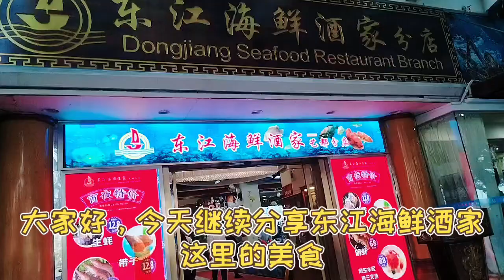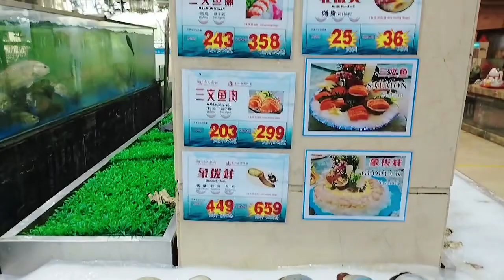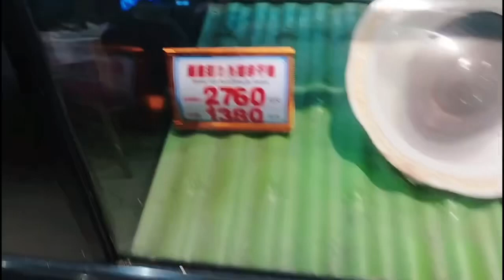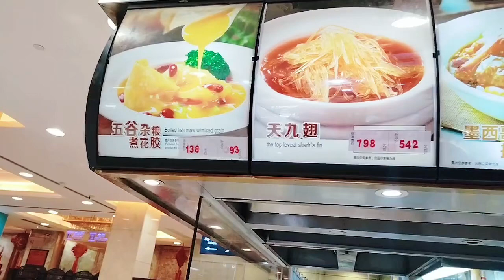廣州海珠廣場東江海鮮酒家，踩雷沒有了以往的味道，菜式多樣但價格不便宜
地址：广州市越秀区侨光路2号，乘地铁2号线海珠广场站A口步行260米